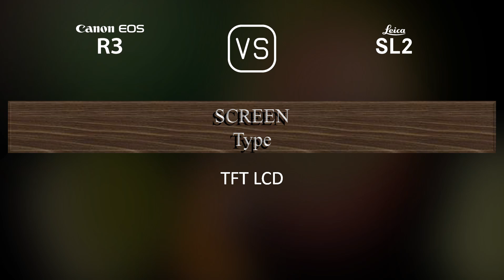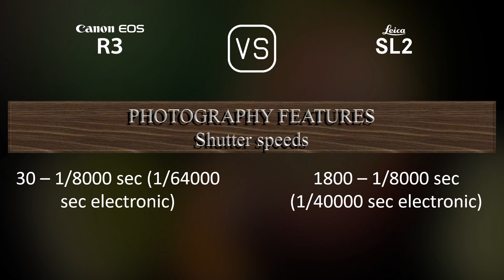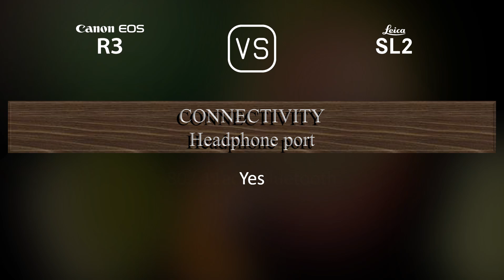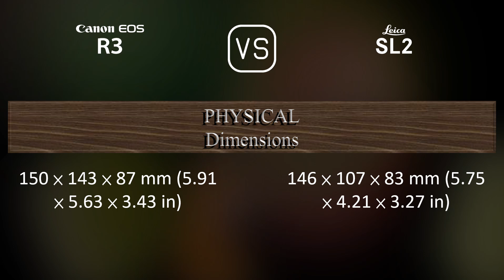Canon EOS R3 vs. Leica SL2: A Comparison of Specifications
This video overviews the Canon EOS R3 and the Leica SL2 in a parallel comparison of specifications.

00:25 LAUNCH
00:33 BODY
00:40 SENSOR
01:01 IMAGE
01:16 OPTICS & FOCUS
01:41 SCREEN
01:58 VIEWFINDER
02:13 PHOTOGRAPHY FEATURES
03:06 VIDEOGRAPHY FEATURES
03:20 STORAGE
03:24 CONNECTIVITY
03:49 PHYSICAL
04:07 MISC